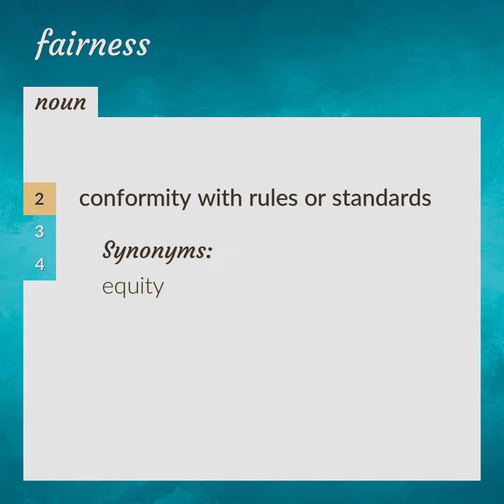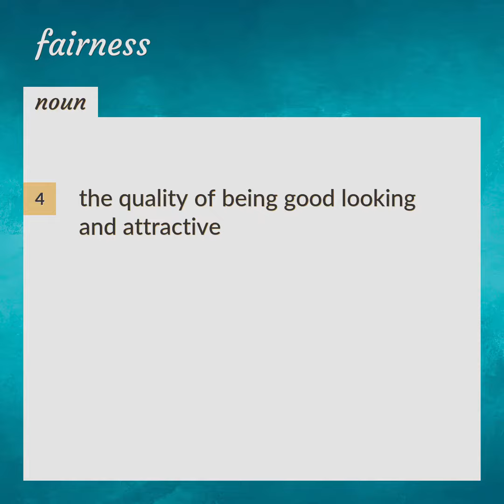Fairness | meaning of Fairness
What is FAIRNESS meaning?